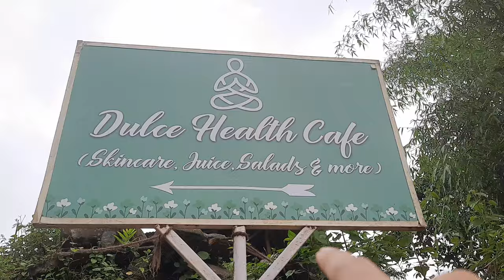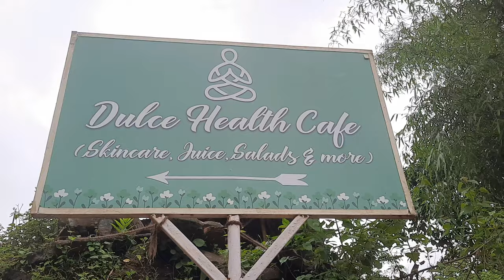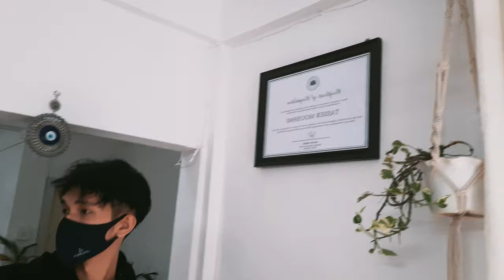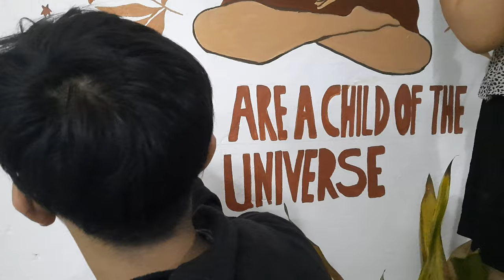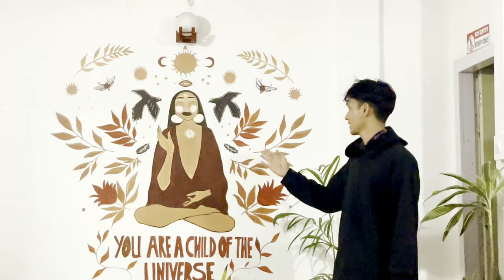wall painting ||wall art || (art ) in my sister restaurant || dulce health Cafe, jullang, itanagar